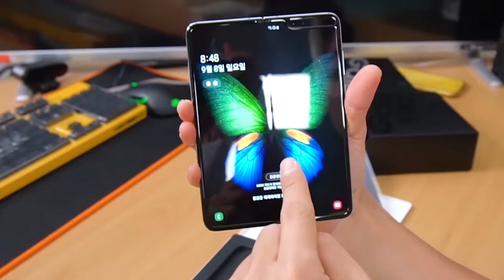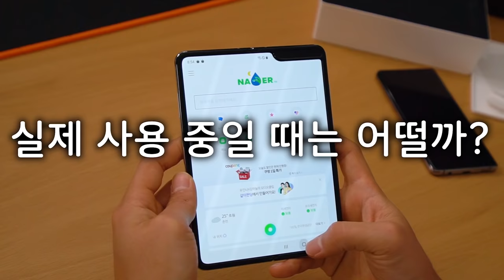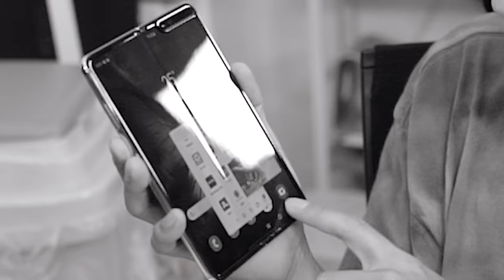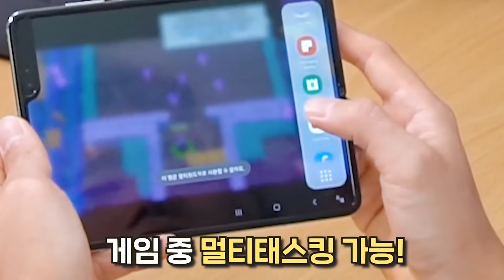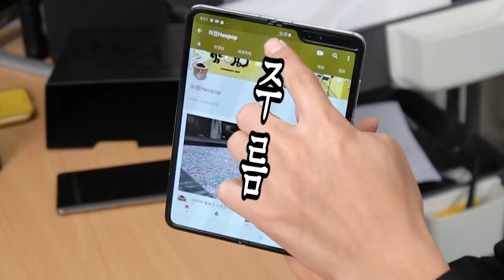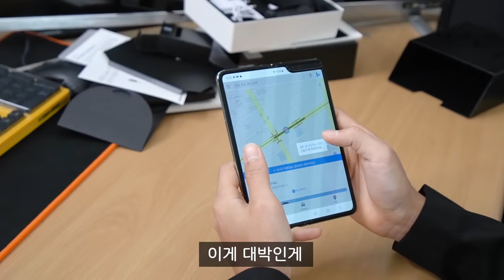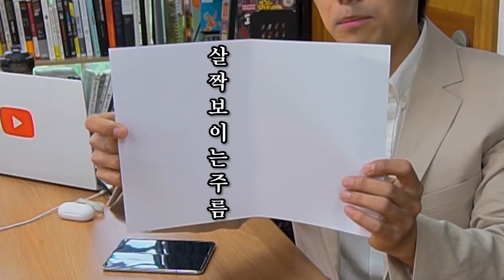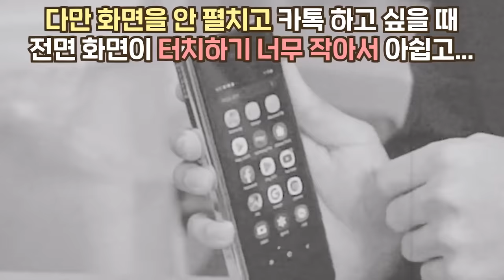무려 240만원짜리 접히는 핸드폰! 갤럭시폴드 진짜로 샀습니다!!!!!! (GALAXY FOLD UNBOXING)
말많고 탈많던 갤럭시폴드! 가격만 무려 240만원짜리 갤럭시폴드! 드디어 허팝 손에 들어왔습니다. 과연 어떨까요?!